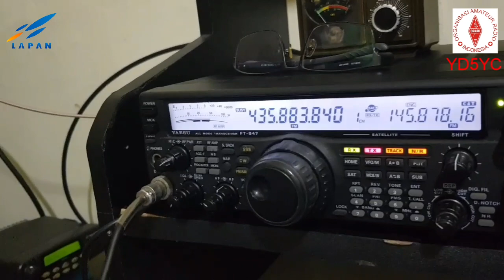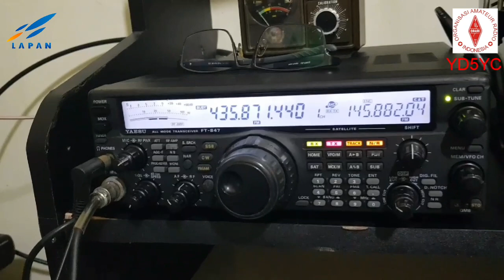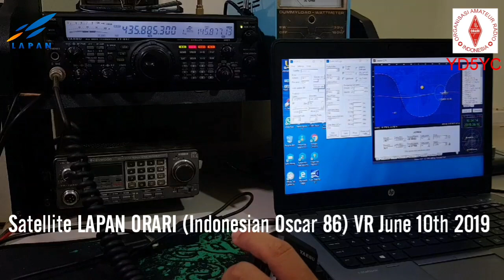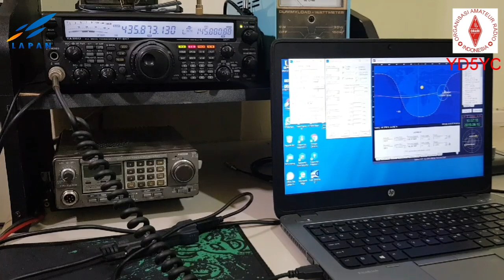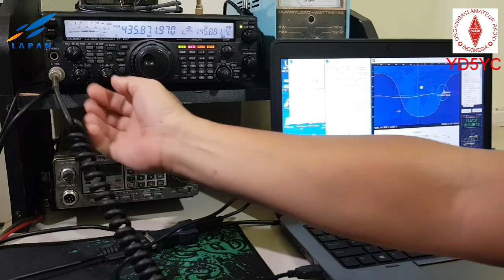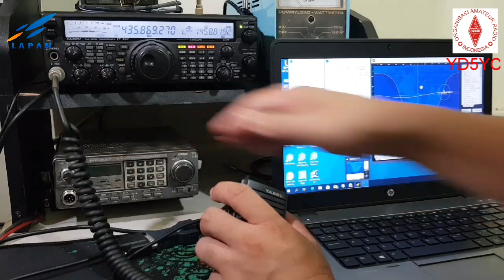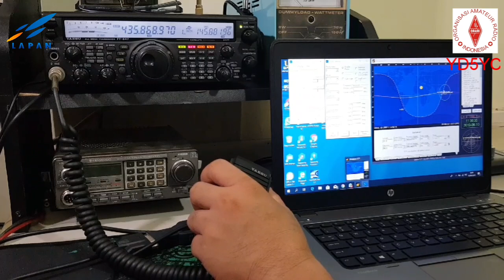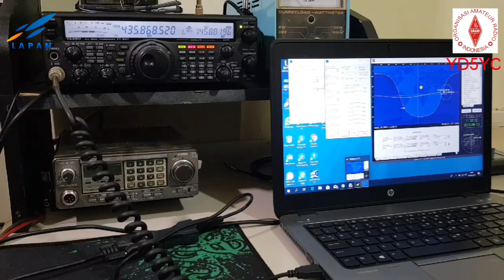Satellite QSO with Earth Station Yaesu FT847 + Orbitron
Satellite QSO with YAESU FT847 (Earth Station) Connected and fully controlled by Orbitron via Wisp DDE & CAT Connection.

This was recorded at 2 different days at June 9th and 10th , 2019. Satellite was a bit far north on June 10th thats why i made a few "zonk called".